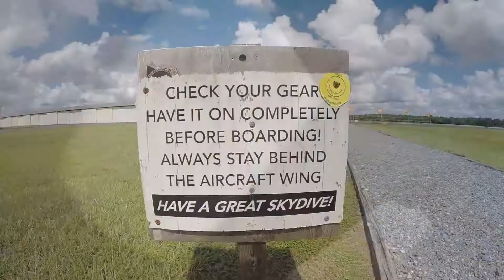Swoopware: Skydive - Rob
Swoopware: Skydiving Video - rOB